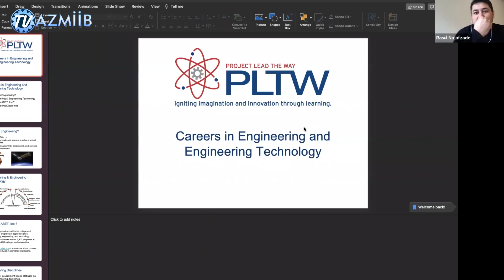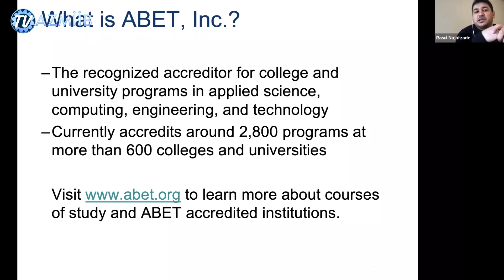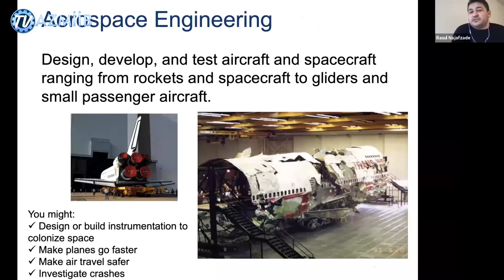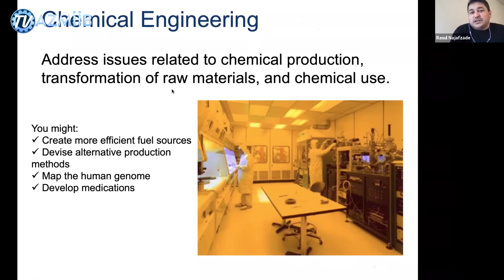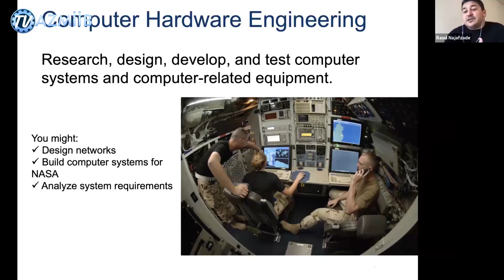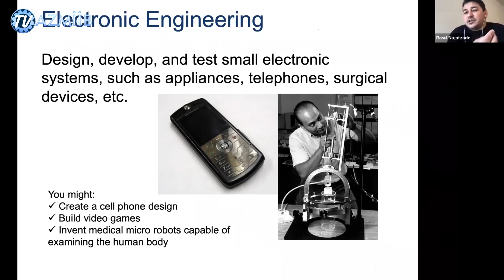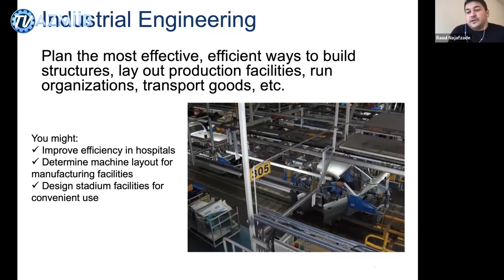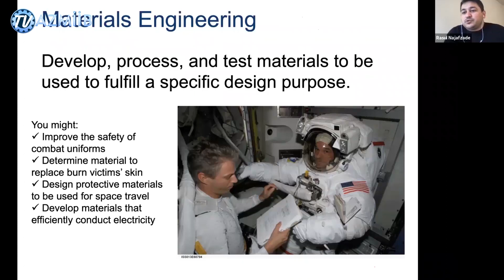Career in Engineering vebinarı - 1ci hissə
Azərbaycan Mühəndislər Birliyi tərəfindən keçirilən Career in Engineering vebinarı
İnstruktor: Rəsul Nəcəfzadə